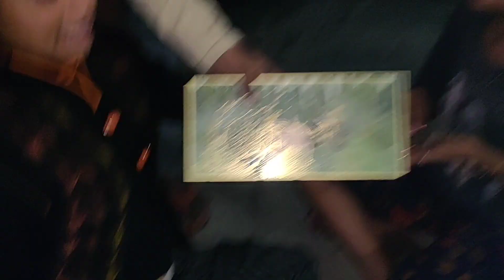Diwali And Goverdhan Puja ll Bhai Doj ll Vlog